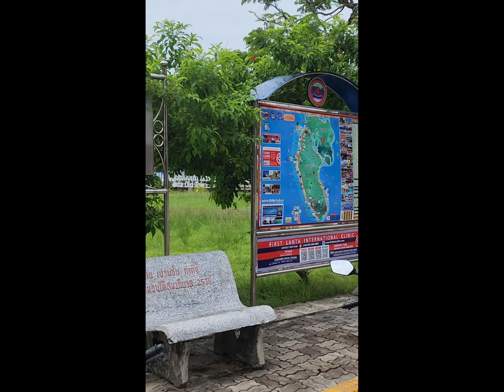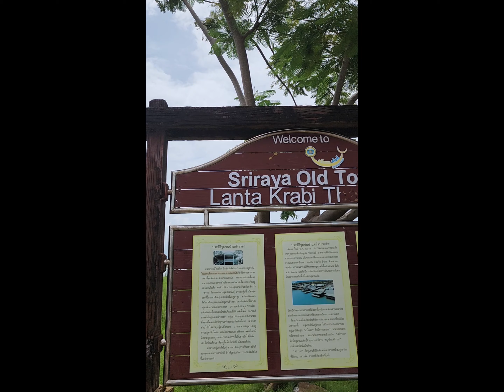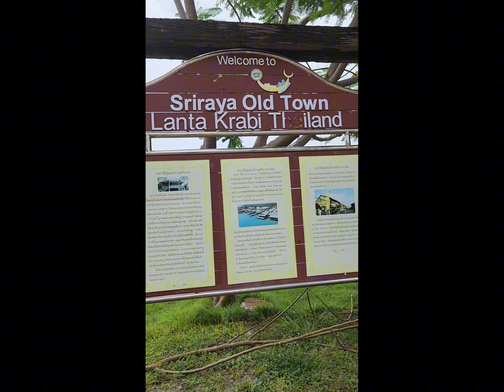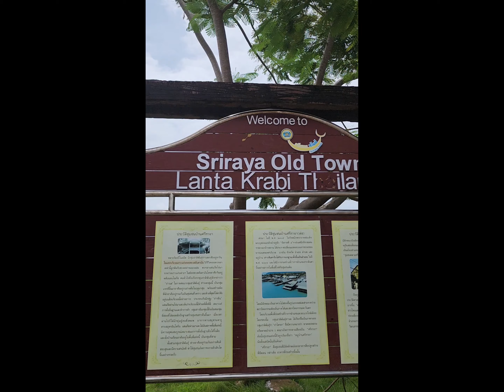أسرار المدن القديمة في تايلاند ( Ko Lanta )🇹🇭